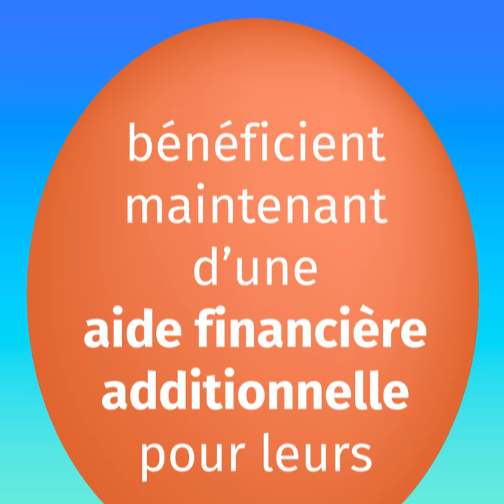Allocation famille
Aide financière plus généreuse pour les familles du Québec : un 1er versement dès le 15 mars. Par la suite, ces sommes bonifiées seront intégrées au paiement régulier de l'Allocation famille. Utilisez notre outil CalculAide pour estimer le montant auquel vous pourriez avoir droit